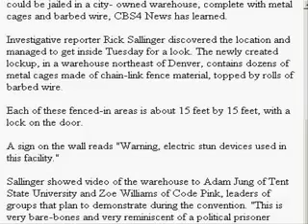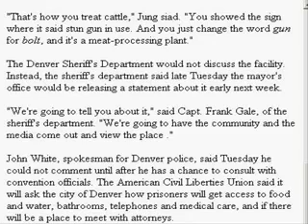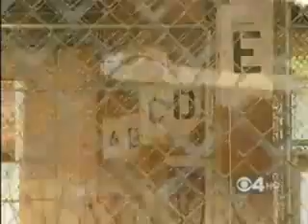Concentration Camp on Denver News.flv